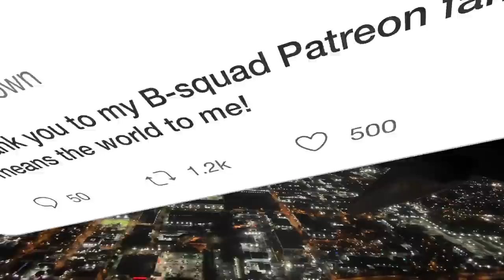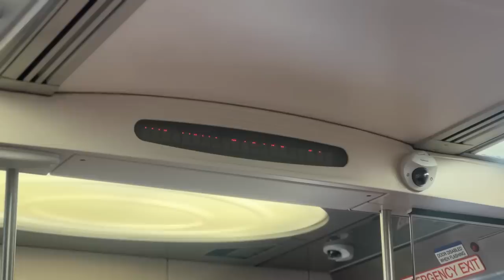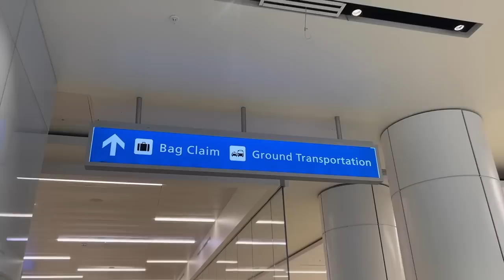Spending Time with My Mommy in New York City + Orlando Mini Vlog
Heyyy!! This is a quick vlog, I'm back in NYC and I went to Orlando for an interview lol a lot is going on but at the same time it's a very slow paced vlog. My camera was still at the repair shop during this trip, patiently waiting for it * insert cry emoji *...I'm just trying to figure some stuff out but I still want to have you all with me on this journey we call life =) Hope you understand and trust the process cause this year will be the year of travel for us!! I mean it. In the mean time please check out my most recent travel vlogs to Puerto Rico, St.Croix, Bahamas & The Dominican Republic.

♡ LET’S CONNECT!

⊹ Bicana Brown
⊹ 26
⊹ Jamaican

♡ Editing
⊹ Final Cut Pro X
⊹ Photoshop